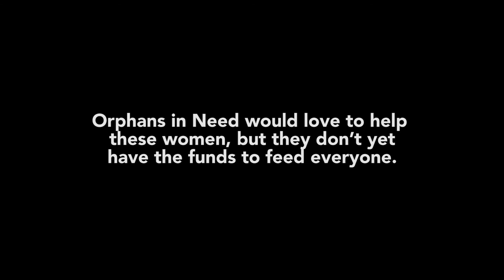MAKING A DIFFERENCE IN GAMBIA | Orphans In Need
Help us to provide them with food to save them from starvation. Help us to provide them with clothes to protect their dignity. Help us to give them education to build their own future. Help us to give them hope.

Just £30 provides a food parcel that will feed a widow and her family for a month.